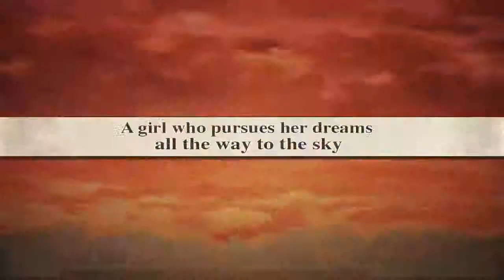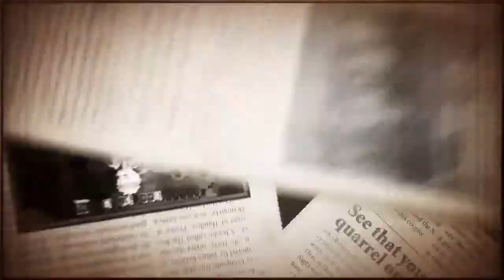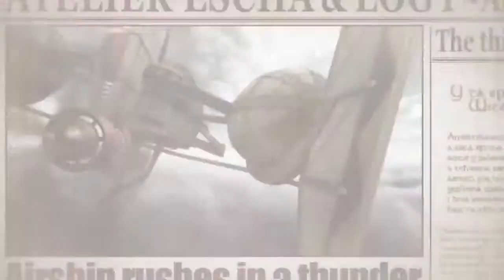Atelier Escha & Logy: Alchemist of Dusk Sky - Trailer de Lançamento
Confira o trailer de lançamento de Atelier Escha & Logy: Alchemist of Dusk Sky.

Já tendo feito a sua estreia em Junho do ano passado no Japão, o mais novo RPG da série de jogos Dusk da franquia Atelier fará a sua estreia no Ocidente no próximo mês, dias 7 de Março na Europa e 11 de Março na América do Norte.

Atelier Escha & Logy: Alchemist of Dusk Sky é uma produção da Gust Co. exclusiva para o Playstation 3 e será distribuído pela Tecmo Koei.